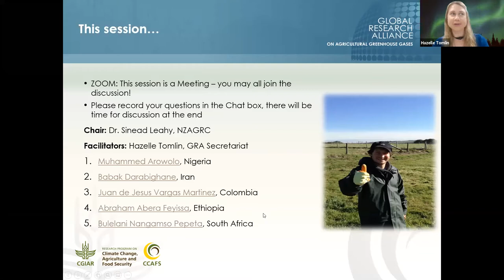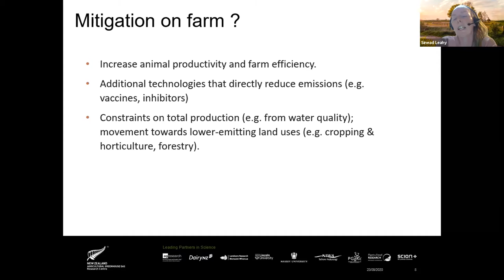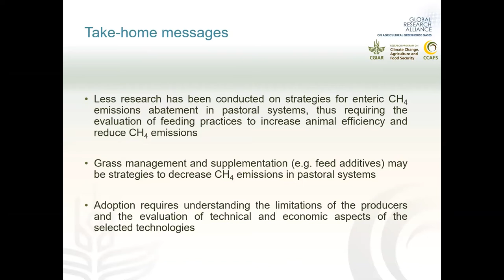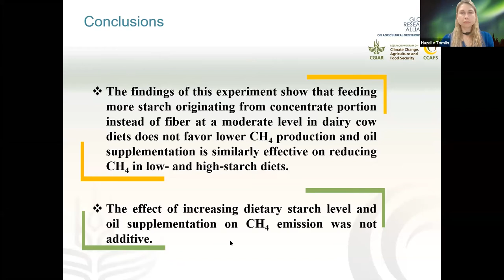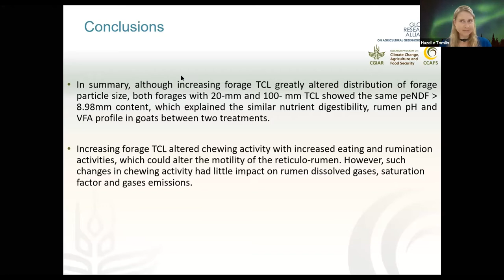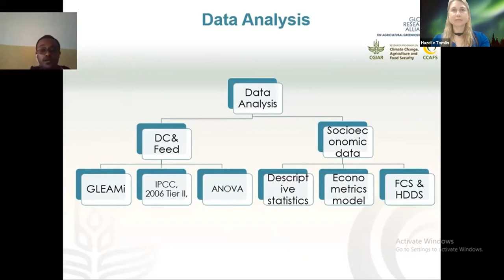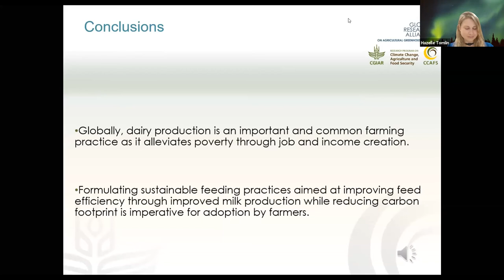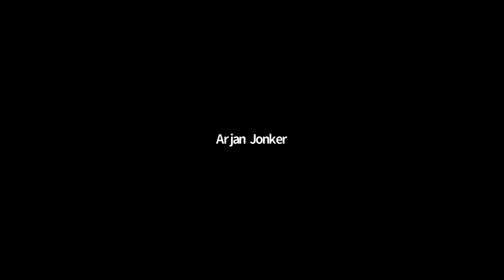CLIFF-GRADS Science Collaboration Series 2020 - Thematic Session: Ruminant Systems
Specifically, during a series of thematic sessions, the Round 3 students will have the opportunity to clarify their PhD research questions and/or research direction with their peers. The thematic sessions have been disaggregated into the following agricultural systems: i) integrated, ii) pastoral and agronomy, iii) ruminant, iv) rice and v) soil.

Featured Speaker:
Dr. Sinead Leahy, Senior Scientist, the New Zealand Agricultural Greenhouse Gas Research Centre (NZAGRC)

Student Speakers:
Abraham Abera Feyissa, Ethiopia
Bulelani Pepeeta, South Africa
Juan de Jesus Vargas Martinez, Colombia
Muhammed Arowolo, Nigeria